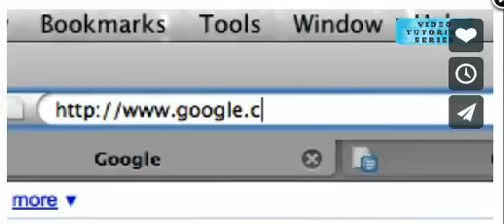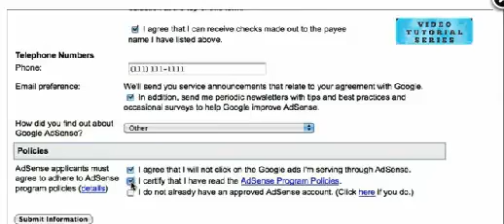How to sign up with google adsence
Wordpress Problem - AdSense is a pay-per-click advertising placement service by Google. It is a nice way to monetize your traffic, and very easy to implement. It's the top earner for many marketers worldwide. Check this video to find out how to get your own AdSense account.